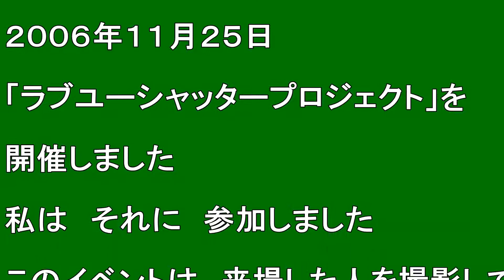【北海道観光】「2014年 第３４回キヤノン写真新世紀 優秀賞」を受賞した「写真家 南 阿沙美」を撮りました ♪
「2014年   第３４回キヤノン写真新世紀　優秀賞」を受賞した「写真家　南　阿沙美」を撮りました　♪

撮影日　２００６．１１．２５